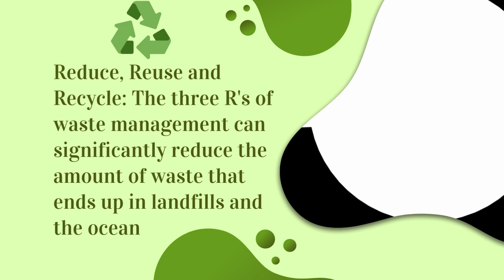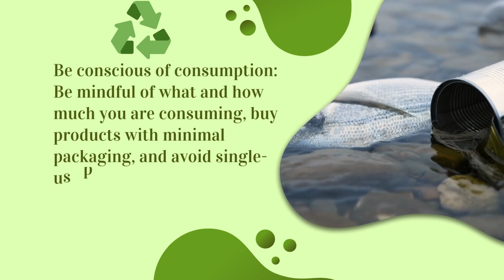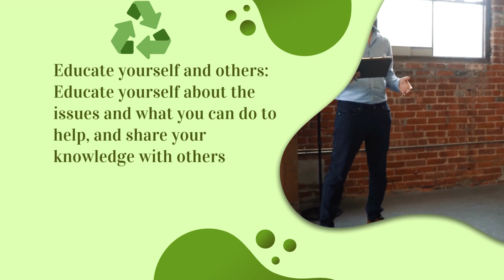Join the Movement: Take Action to Save Earth - Your Guide to Making a Difference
In this video, we will be discussing the various ways in which we can take action to save the earth. From reducing waste, to conserving energy, to supporting sustainable agriculture, we will be providing practical tips and information on how you can make a difference in your daily life. In addition, we will also be discussing how supporting conservation efforts, spreading awareness, supporting climate policy and making sustainable choices can contribute to the cause of saving the earth. We invite you to join the movement and take action to save the earth. Together, we can make a difference.